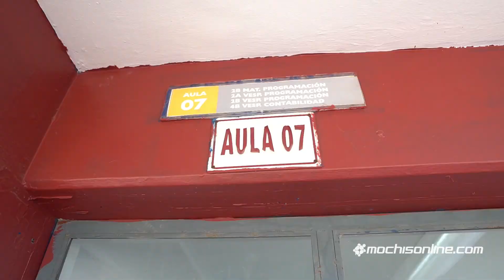"Día de la Gran Limpieza" en el CBTis 43